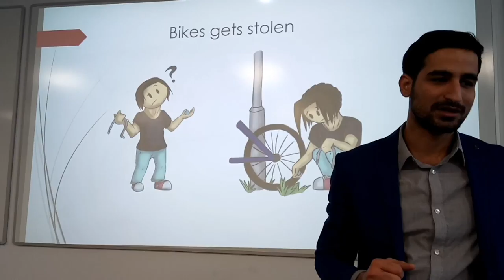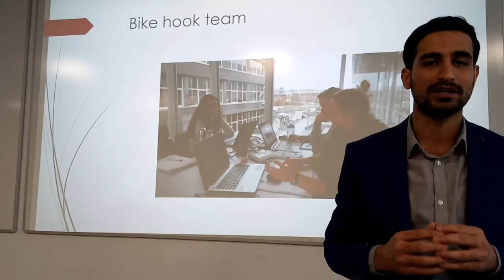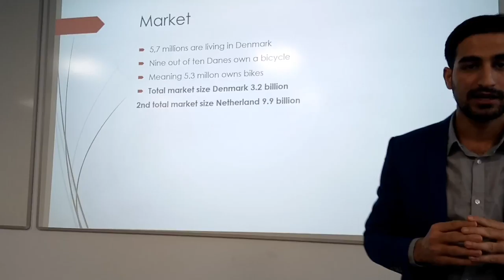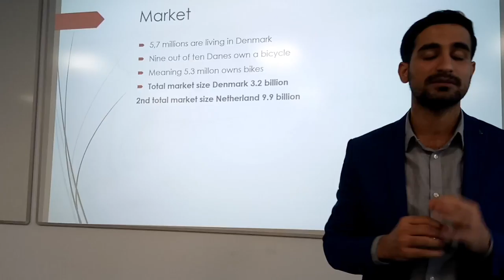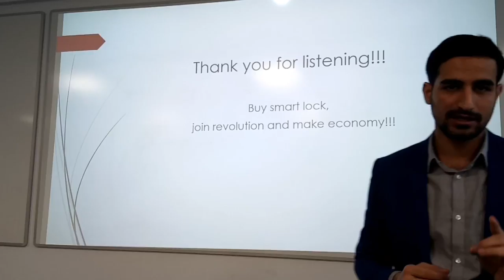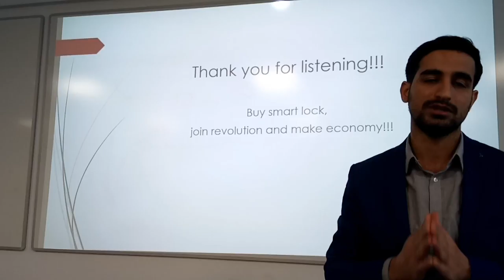Bike hook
Smart lock for bicycle and motorbike.